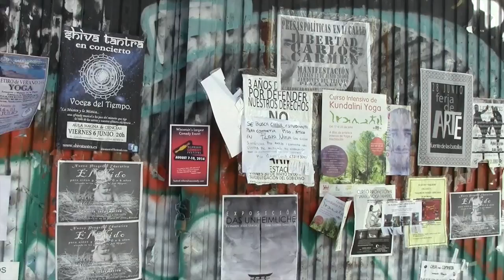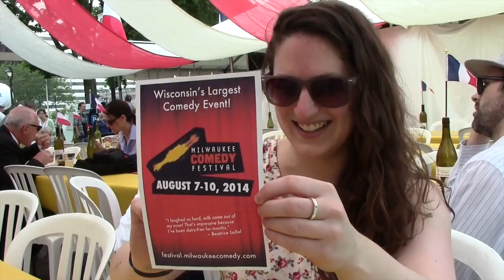International Milwaukee Comedy Festival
The Milwaukee Comedy Festival is an international event, with performers representing the neighborly nation of Canada. Becca Segal, of Sketch Marks, a U.S. act in the Aug. 7-10 festival, elaborates.